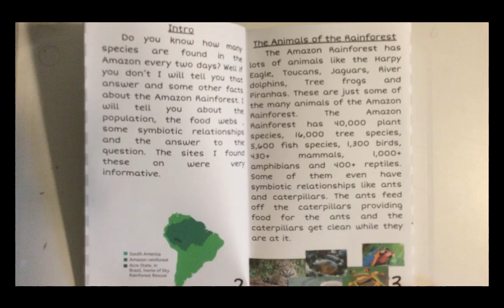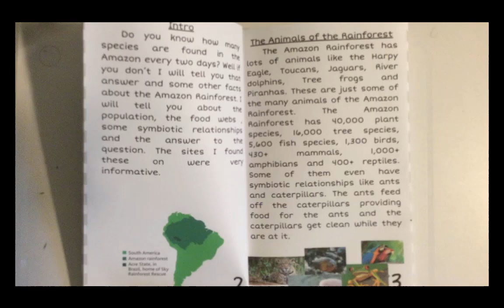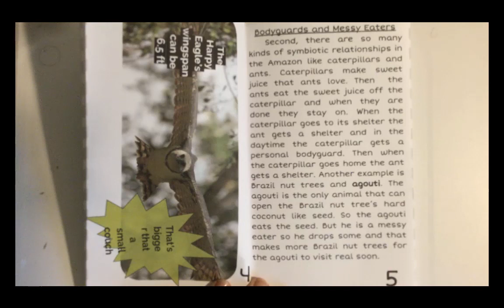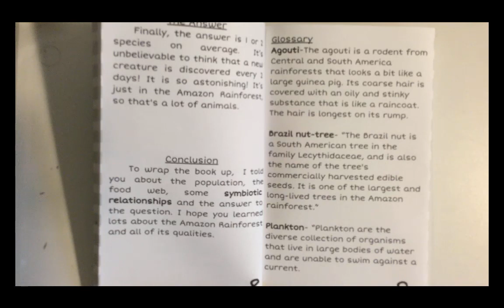The Amazing Amazon Rainforest by Kali